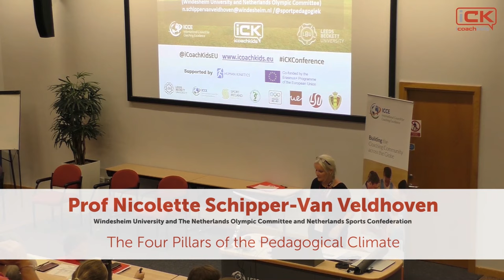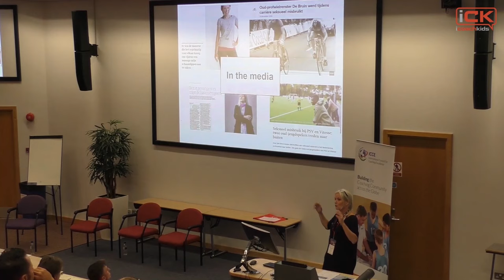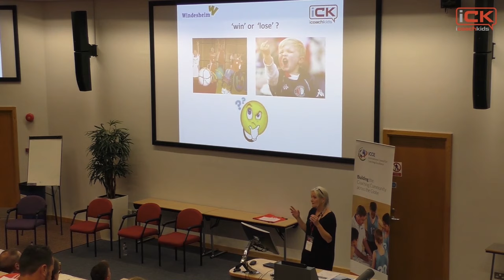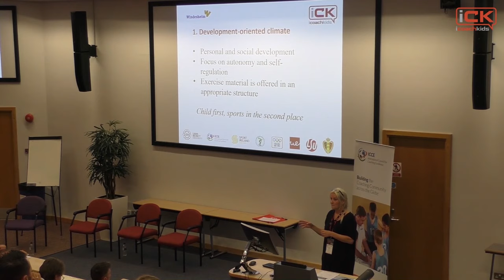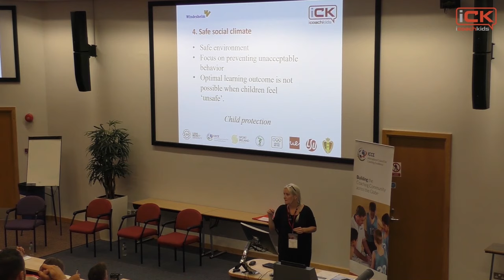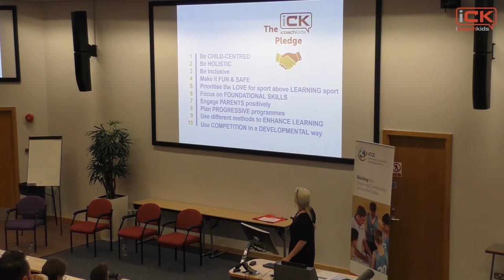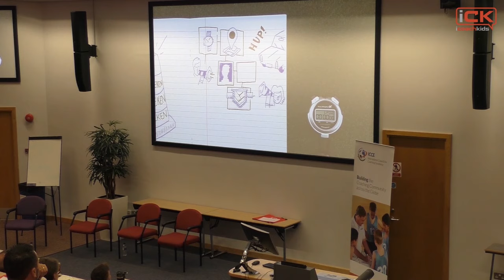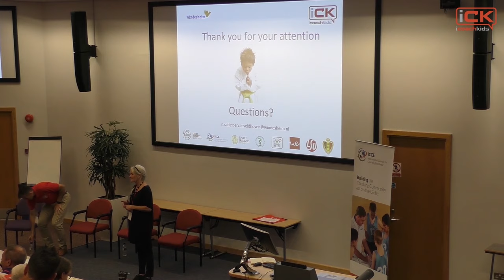Prof Nicolette Schipper Van Veldhoven - The Four Pillars of the Pedagogical Climate